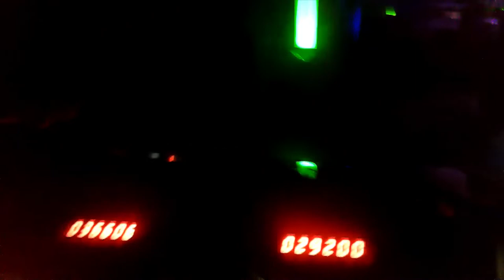Six Flags Great America Justice League Battle For Metropolis On-Ride (No Copyright)